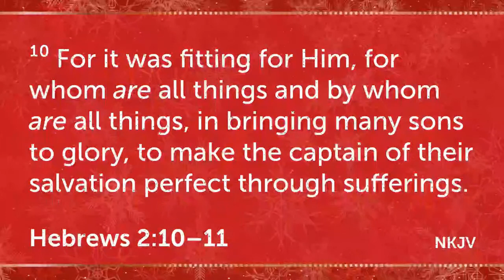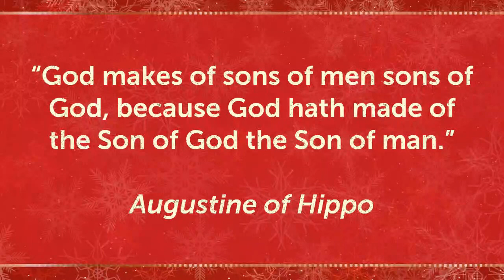My Brother, My Keeper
4-19-20 Morning Service
**Sermon Only**